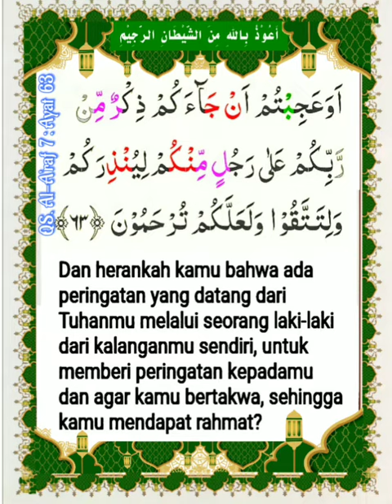007_063_Al A'rof _ Al Ghamidi, Alafasy, Al Hussary